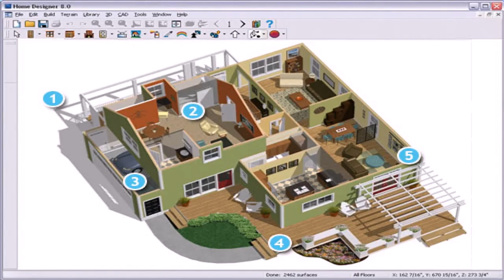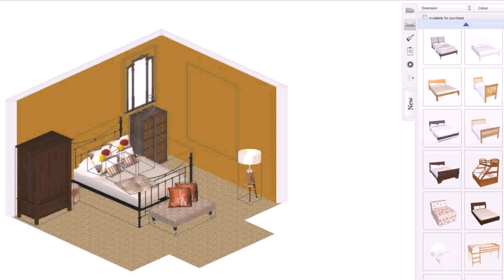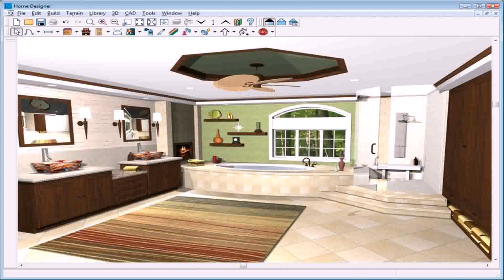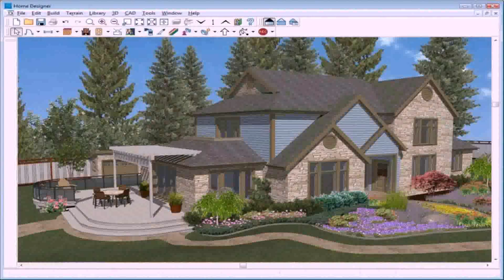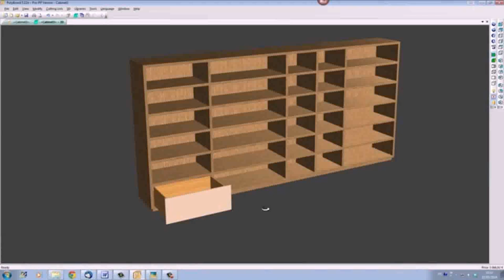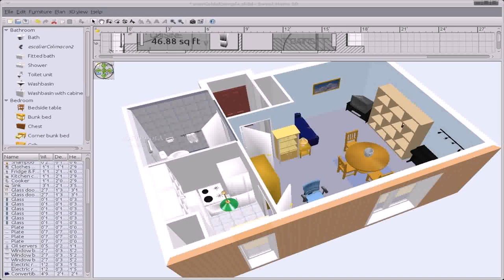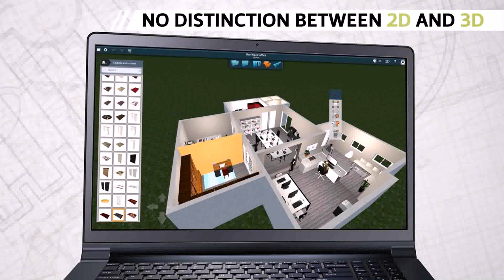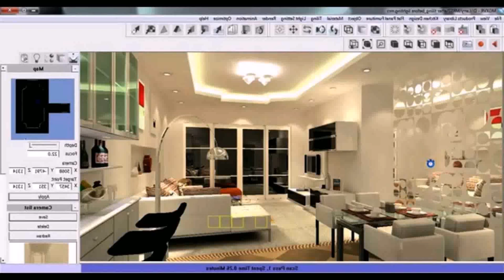Easy To Use 3d Home Design Software Free (see description)